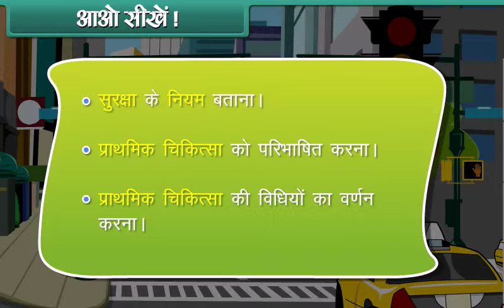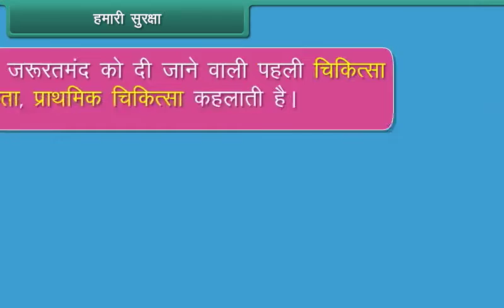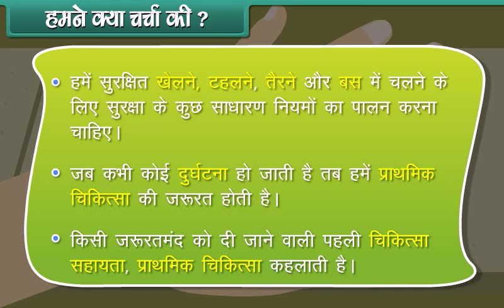Safety And First Aid class 1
here in this video we will discuss about the chapter Safety And First Aid class 1 . please visit our for home tuition and online tuitions